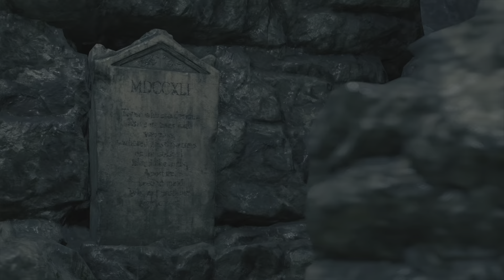Resident Evil 4 Remake PS5 Gameplay Deutsch FSK 18 #25: Boss Kampf mit Ramon dem Gartenzwerg 🤣🤣